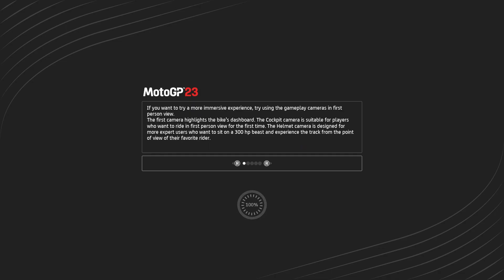'MotoGP 23' 60 FPS PC Game play Walk through [ No Commentary ]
gaming motogp Open the throttle, pass your opponents and cross the finish line: live the dream of being the next champion with the new MotoGP™23, more amazing and challenging than ever!

Open the throttle, pass your opponents and cross the finish line. Live the dream of being the next champion with the new MotoGP™23, more amazing and challenging than ever!
Choose from the four acclaimed championship classes MotoGP™, Moto2™, Moto3™ and MotoE™, step into the shoes of your favorite rider and head to the track to experience the adrenaline of the 2023 season.

Embark on your path to set the record: make your debut in Moto3™ and depending on your results, climb the rankings and go up a class.
In the motorsport world, every decision counts! Influence the trend of a season by planning your career in a way that best suits you. Develop your bike to get increasingly improved performance and also keep the most experienced opponents at bay, win your position on the official team by beating the leading rider, or change teams to prove that what makes the difference is not the bike, but you!
Use Social Media during the game to establish relationships between teams and with other riders, but be careful! Any friendly rivalry started in the community will continue on the track

The feature highest in demand is now in the game: dynamic weather will not only make the races more realistic, but also more unpredictable. Manage the arrival of rain or of an unexpected clearing up with Flag to Flag: change your bike at the most appropriate moment to get a strategic advantage over your opponents.

Discover the new neural aids system that uses artificial intelligence to intervene in the most critical moments of your race and guarantee you a custom-made experience without taking the control of your bike away from you.Do you want to get ready for the challenges of the 2023 season in the best possible way? Pop over to the MotoGP™ Academy and perfect your performance with specific training for every circuit.

Rider stickers, helmet and number: customize your MotoGP™ experience by using four essential graphic editors and show off a unique style to leave your mark as you cross the finish line!

Don't limit yourself to the AI. Challenge other online players and show them who you are.The new Ranking system will allow you to face opponents of your same caliber or even stronger. The greater the challenge, the greater the reward!
Challenge your friends from your sofa with the Split Screen mode and celebrate your victory in real time!
Don't miss out on the new LiveGPs: control the race conditions and race every day to rise in the world rankings

We'll help you dive deeper into the characters, story lines, and themes of this beloved game series. Get ready to witness the power of the 'Forever Skies' video game
We’ll show you how to maximize your time and get the most out of your gaming sessions.
Get ready to experience the world of gaming like never before! We’ll show you how to take your gaming skills to the next level with our helpful tutorials and inspiring case studies. Our content is designed to help you become a better gamer and get closer to your goals.

Are you a fan of gaming? Look no further than zuesano gaming channel! We bring you the best of both worlds with our gaming videos. From reviews to walk through,. Plus, we analyze the techniques used in each game so that you can become an expert gamer in no time.
Step into the thrilling world of games with Zuesano. Get exclusive access to high-quality game shorts and game play footage.
No matter if you’re a beginner or an expert, you’ll find something new and exciting every time.

With our channel, you'll discover the best video games and get insider tips and tricks to increase your focus and agility. Our channel is loaded with demos and tutorials that will have you blazing around the track in no time.

video! Love yall:)